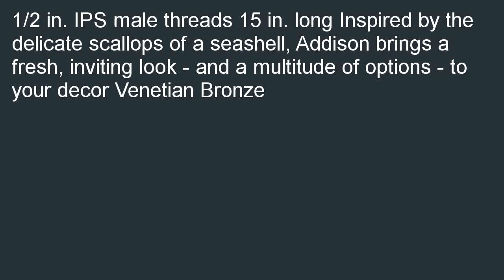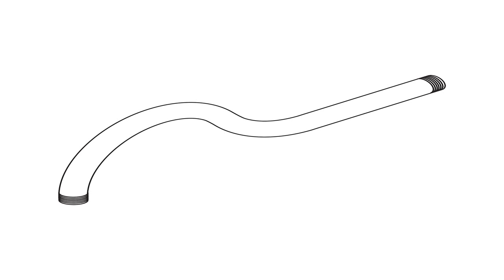Delta RP61273RB Addison 15 Inch Shower Arm Venetian Bronze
Low priced  B002TRMQR2/?tag=smartthingx-20 Delta RP61273RB Addison 15-Inch Shower Arm, Venetian Bronze review. Check out where the best prices for: Delta RP61273RB Addison 15-Inch Shower Arm, Venetian Bronze.